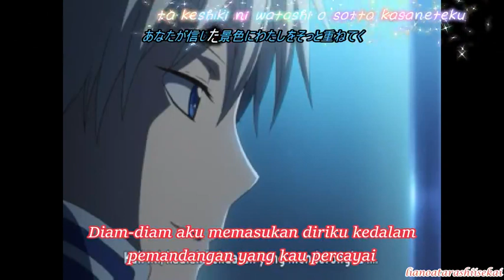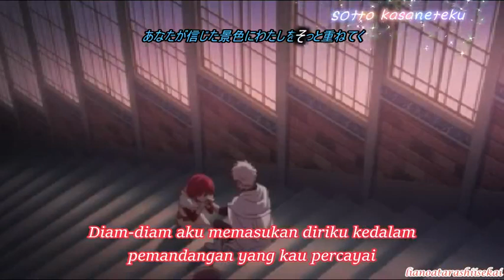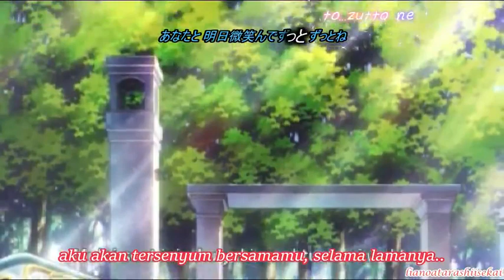[AMv] Saori Hayami - Yasashii Kibou (Akagami no Shirayukihime Op Theme)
This is just fanmade^^ hope you like it~

lianoatarashiisekai.blogspot.co.id